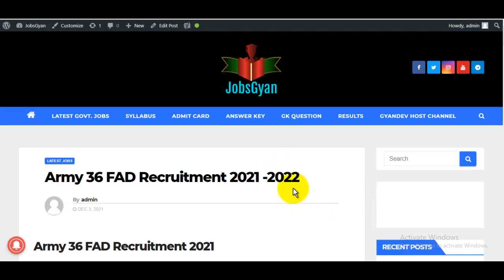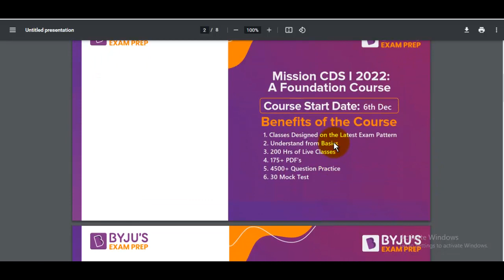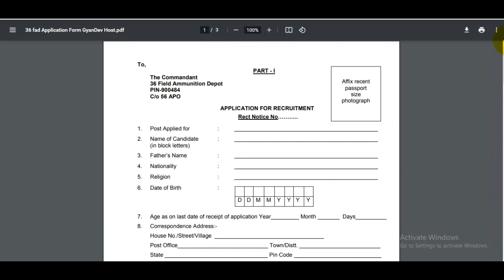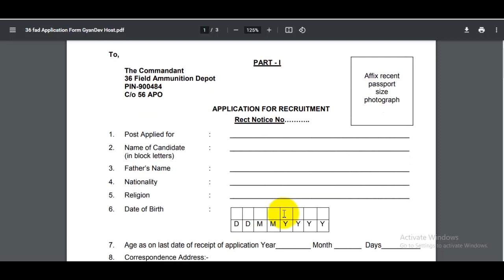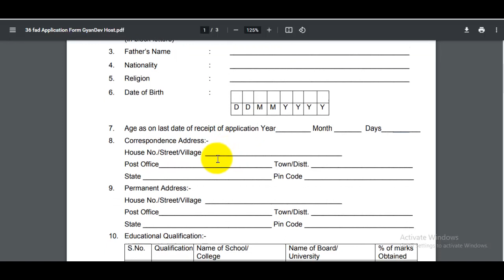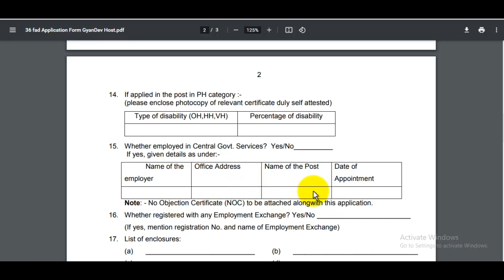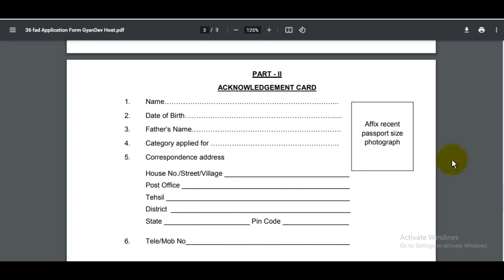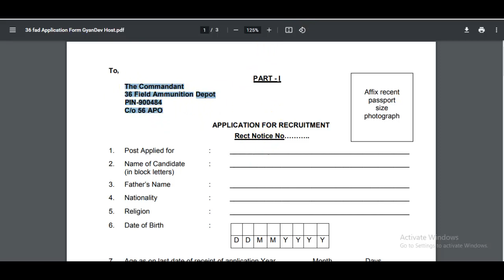Army 36 FAD Offline Form 2021 Kaise Bhare | How to Fill 36 FAD Tradesman Offline Form 2021 10th Pass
The Army 36 FAD Offline Form 2021 Notification has been announced by the 36 Field Ammunition Depot. Candidates also search it as Army 36 FAD Bharti 2021. Apply online for Army 36 FAD Vacancy 2021 Applicants who want to apply for Army 36 FAD Notification 2021 should check out the complete details before apply.

Army 36 FAD Offline Form 2021 PDF Link -
जैसे इस विडियो के शुरुवात में बताया है ठीक ऐसे हमारी वेबसाइट JobsGyan .in से Download कर लीजिये!

स्नेहपूर्वक धन्यवाद!🙏
"आपका Dost
GyanDevHost"